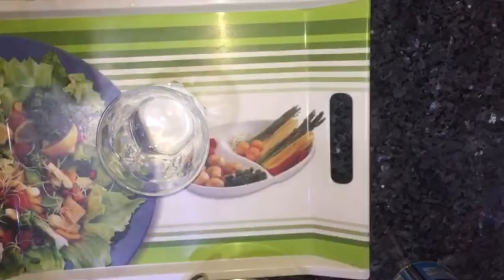Lassi with heavenly Touch | Daily Housewife Recipe.